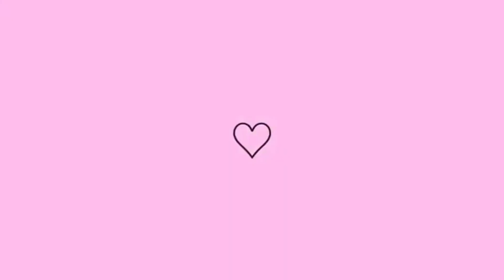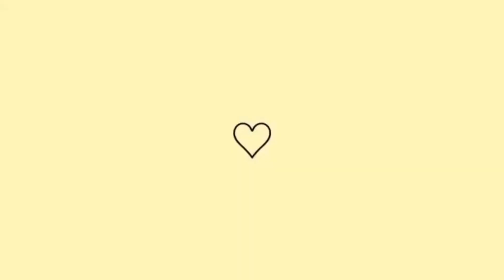📸VLOG/ORGANIZA E FALA/POR ELISÂNGELA VONO